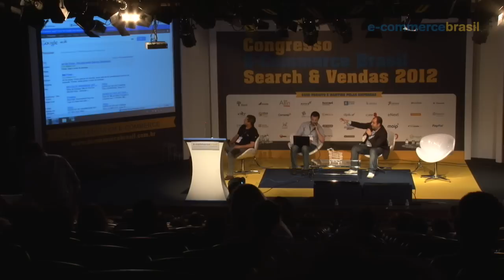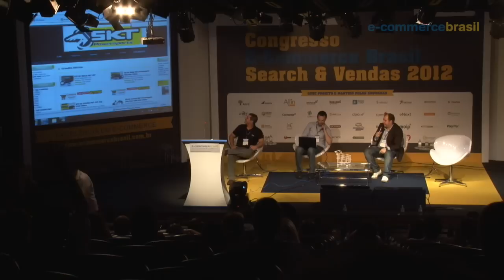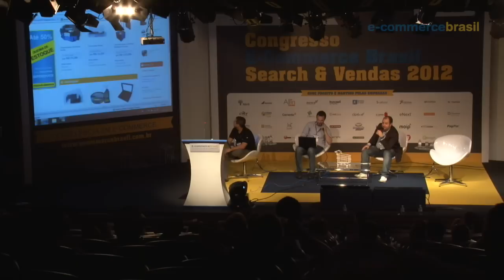ECB Search & Vendas 2012 | Site Clinic - E-Commerce SEO e SEM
Especialistas em SEO e SEM analisaram diversas lojas virtuais, suas ações nos buscadores, o código (SEO), sugestão de melhorias e pontos críticos.
Com  Danilo Fernandes SEO e Business Intelligence, Tiago Luz Underdogs e Paulo Henrique Baracho Wine.com.br.